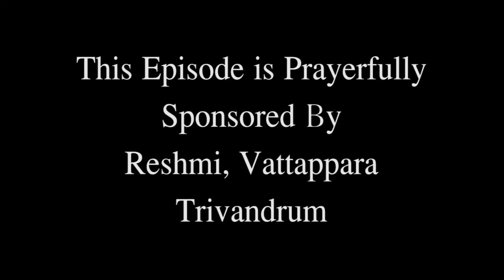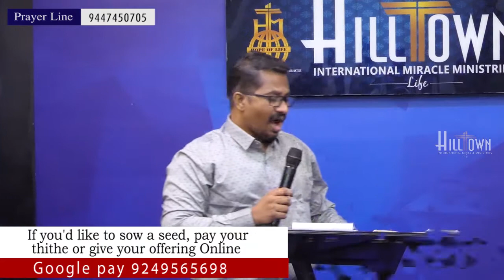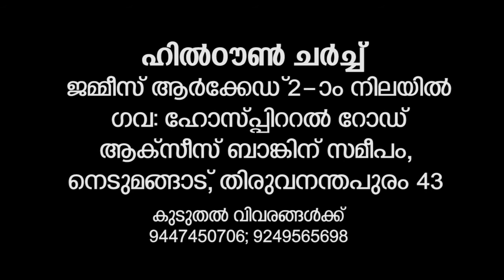സ്തുതി നിങ്ങളുടെ ജീവിതത്തെ മാറ്റിമറിക്കും, PRAISE WILL CHANGE YOUR LIFE PART2,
FROM HILLTOWN INETRNATIONAL MIRACLE MINISTRIES